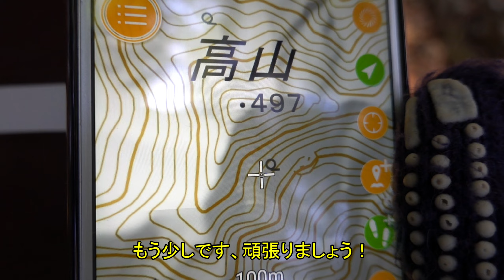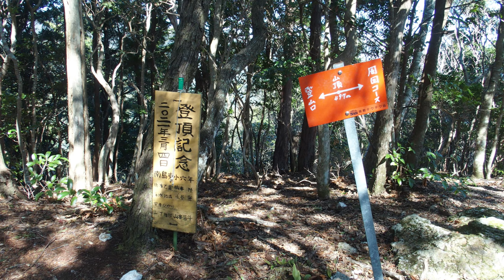【南伊勢町の 高山 】「四国めたんの登山日記」：ポッポコ登山「高山」編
めたんちゃんが海の見える山「高山 497m」に登りました。南伊勢町の高山は、とんがり山のため「南伊勢町のマッターホルン」と云われています。その特徴的なとんがりゆえ、遠くからでも高山だと、確認できます。登山口の標高が約30mなので、460m程の標高差です。山頂からはリアス式海岸の熊野灘が望まれて、素晴らしい展望です。あまり多くの登山者を見かけませんが、もっと登られてもいい山ではないかと思います。
‹所在地›三重県 度会郡 南伊勢町 慥柄浦（たしからうら）
‹お借りした素材のクレジット表記›
▼地図：国土地理院様（ルート図などを加工）
▼立ち絵：Akihiyo様　四国めたん
▼イラスト：いらすとや様
▼音楽
①松浦洋介様：日曜日の散歩　　　　（ dova-s）
②秋山裕和様：Dear childfood Friend　（H/ MIX GALLERY）
③秋山裕和様：海辺の町　　　　　　  （H/MIX GALLERY）
④マニーラ様：いざ冒険へ　　　　　　　     （dova-s）
⑤モッピーサウンド様：ほんわかぷっぷー     （dova-s）
⑥ゆうきわたる様：暖かい部屋　　　　　      （dova-s）
⑦もっぴーさうんど様：おーたむうぉーきんぐ（dova-s）
⑧森田交一様：アコースティック４７　　　  （魔王魂）
‹登山日›2023年2月22日
‹機材›SONY RX-100M7、OLYMPUSスタイラスワン